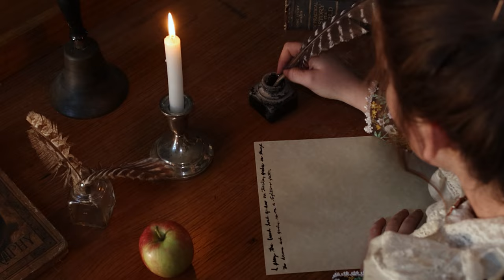Albany Historical -- Trailer